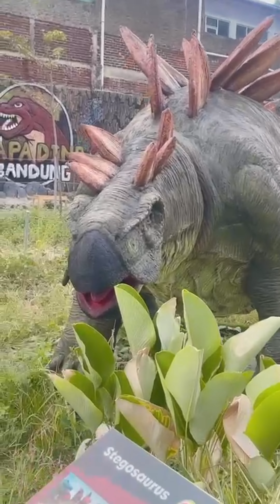Papa Dino Bandung Trip